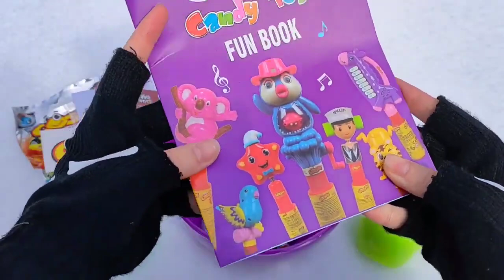New Lot's of Candies